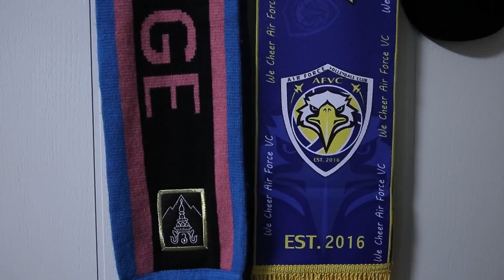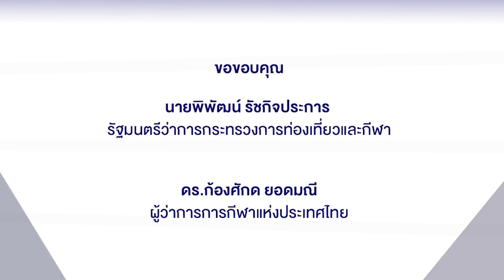TRAINING@HOME | EP.26 | มาวิน มณีวงษ์ | 15 มิ.ย.63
พบกับรายการ TRAINING@HOME
ทุกวัน จันทร์ - ศุกร์ เวลา 11.45 น. -12.00 น.